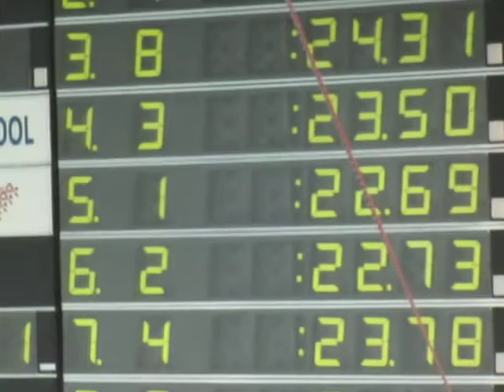USS State Meet March 2014 006 Alex 50 Free finals